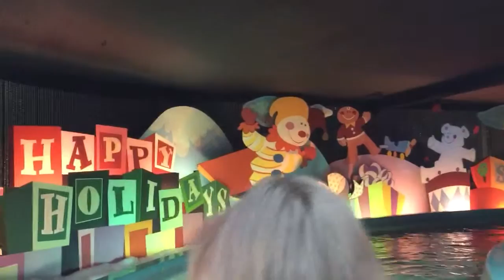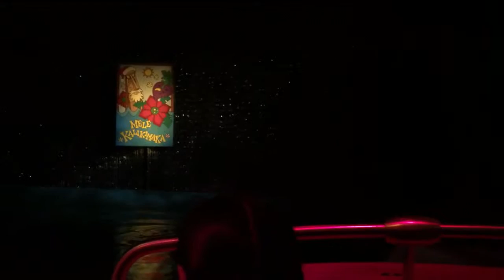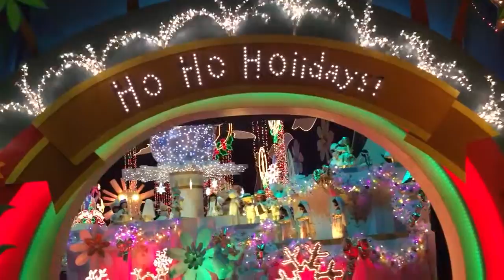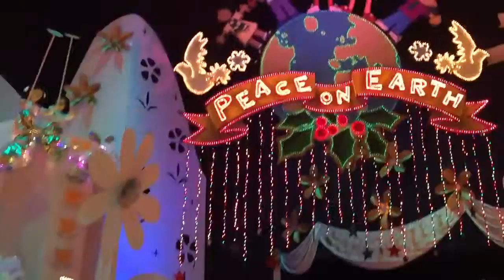Small world Kira and Nyla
Holiday edition, Kira's 3rd birthday